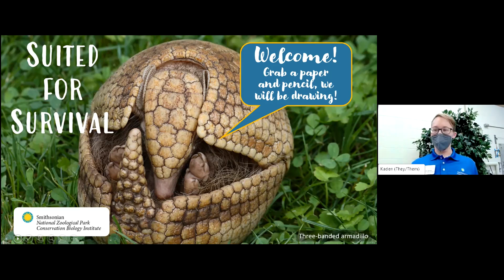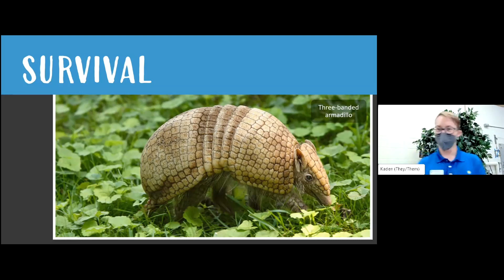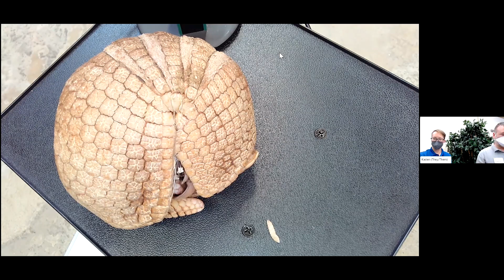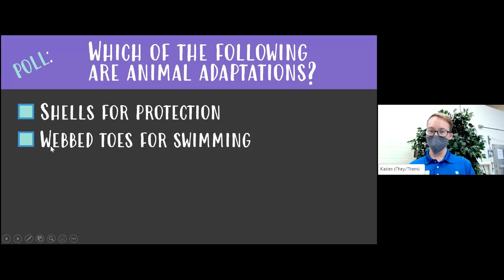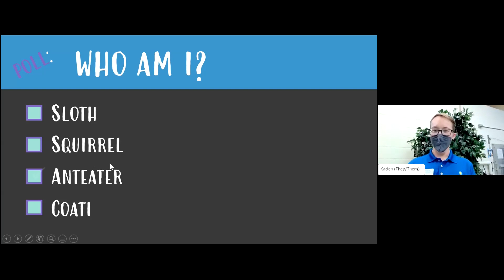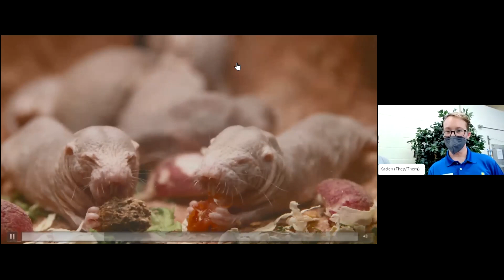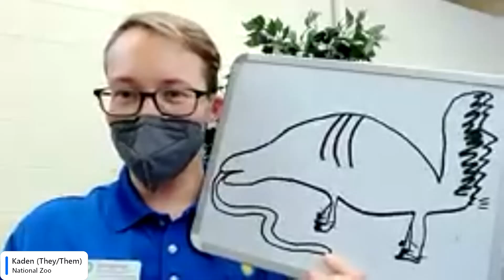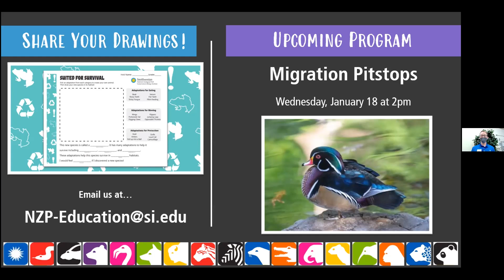Conservation Classroom: Suited for Survival